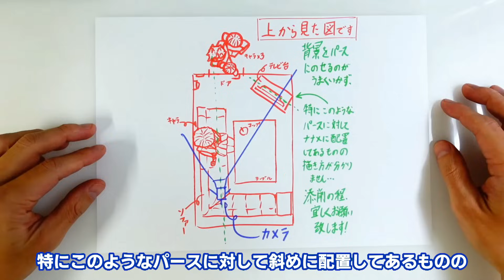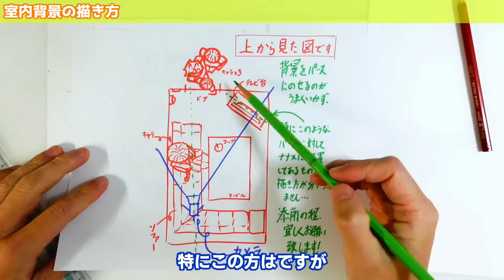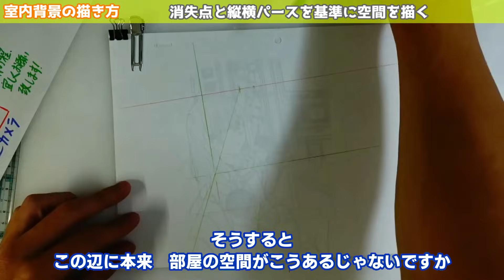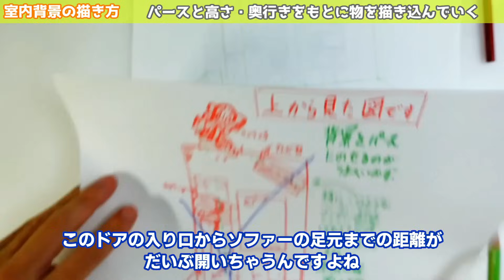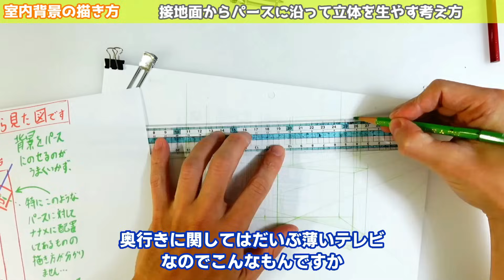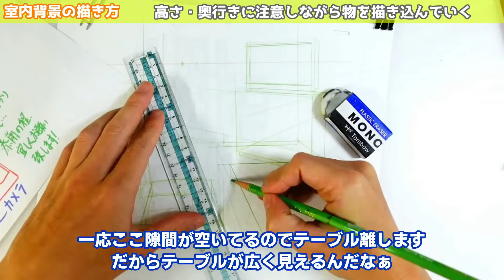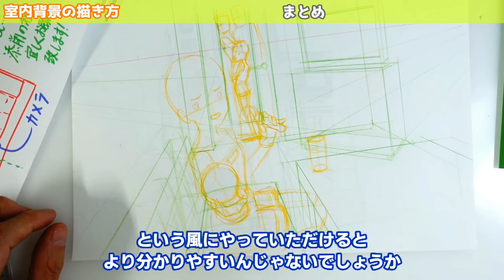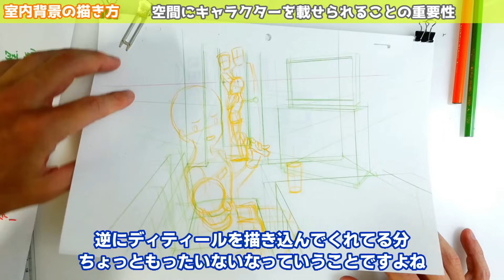【プロアニメーターが添削】室内に人を描く正しい順番